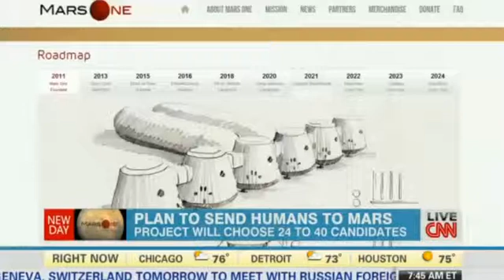Mars One Frontier Space Travel 2023 One Way Ticket Pioneers Twenty Thousand Apply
Mars One Frontier Space Travel 2023 One Way Ticket Pioneers Twenty Thousand Apply. When most people contemplate death and dying, they update their will or get a timeshare in Boca Raton. Others (many more than you might think), however, apply for a one way trip to Mars to live out their days in a still hypothetical Martian colony.  The "Mars One" project, which has been soliciting applications for prospective space pioneers to live on Mars, announced on Monday it had received over 200,000 applications from more than 140 countries. The applicants are still a long way off from Martian living, however, as six-to-ten teams of four people are set to be selected by 2015 to undergo seven years of training. Then, in 2023, "one of these teams will become the first humans ever to land on Mars and live there for the rest of their lives," reads the "Mars One" website.
The countries that had the applications were: U.S. (24 percent), India (10 percent), China (6 percent), Brazil (5 percent), and the U.K. (4 percent). If you'd like a taste of who might be representing humanity on Mars, National Geographic has compiled a greatest hits of the video applications. The initial mission to Mars will cost $6 billion, according to National Geographic, and "the plan is to have private financial backing, including a television reality show to help raise the funds for the maiden voyage in a decade's time—and subsequent missions slated to follow every two years after that." Unsurprisingly, NASA is skeptical of the feasibility of the "Mars One" project and others have questioned the business plan, technical feasibility and potential health risks of the proposed colony, according to the Guardian.